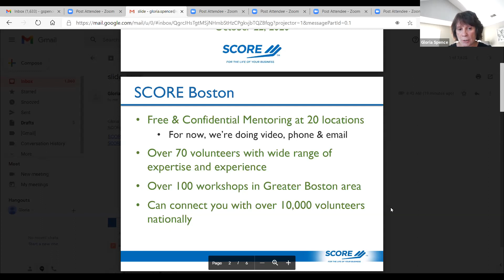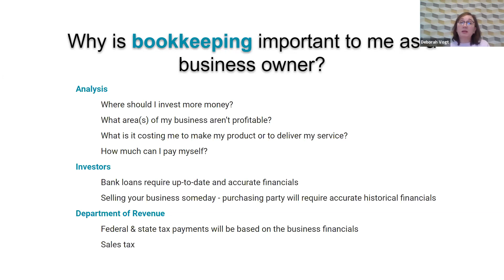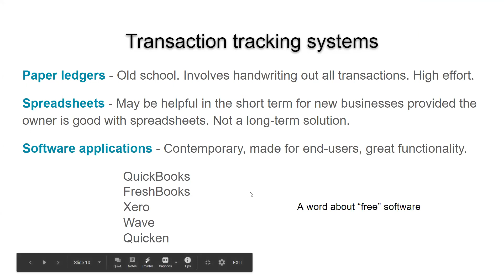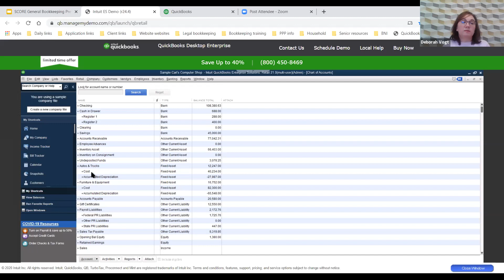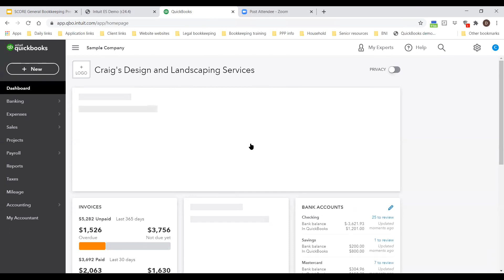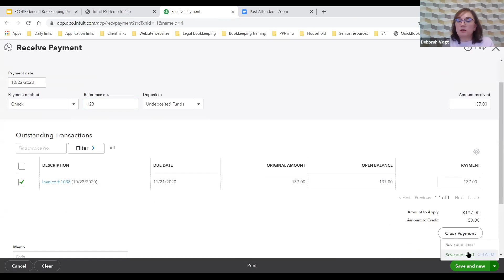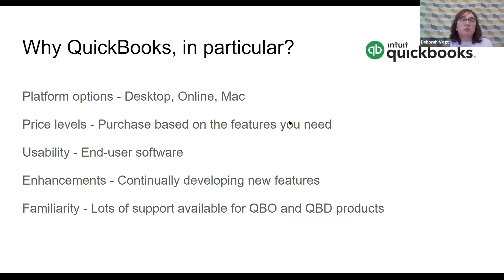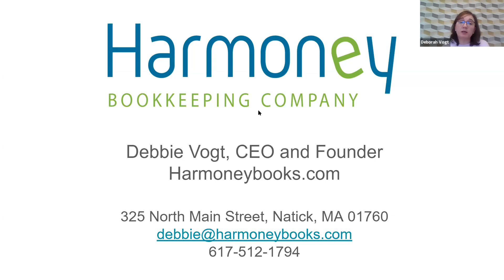Is Quickbooks Right for My Business?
If you are confused about why you need bookkeeping software and what your options are, this webinar will walk you through what you need to know to make the best bookkeeping software decision for you and your business.